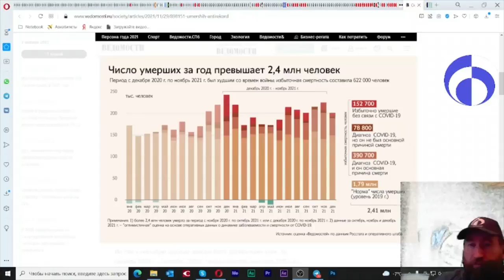Тизер.Цельнозор об избыточной смертности в 2021-это хуже геноцида.Полная версия по ссылке в описании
2 января 2022
Примерные прикидки уровня смертности от уколов в 21 году.